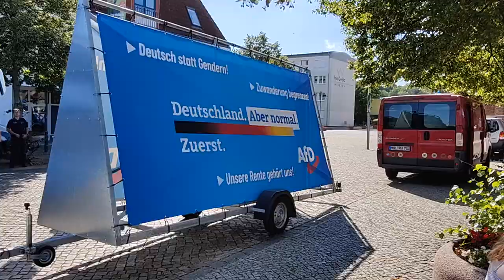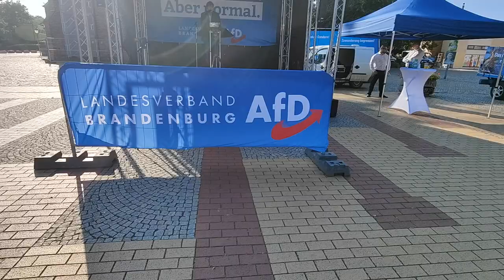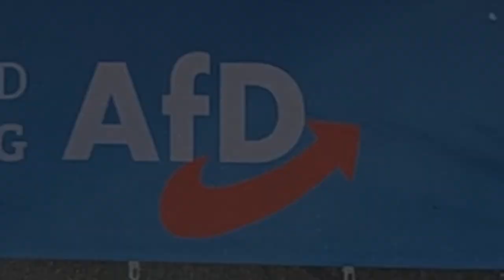AfD-Wahlkampf in Wriezen (MOL) mit A. Gauland, B. Bessin, Steffen Kotré und Lars Günther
Das war unser Sommerfest in Wriezen (Märkisch-Oderland) mit Alexander Gauland, Birgit Bessin, Steffen Kotré und Lars Günther.